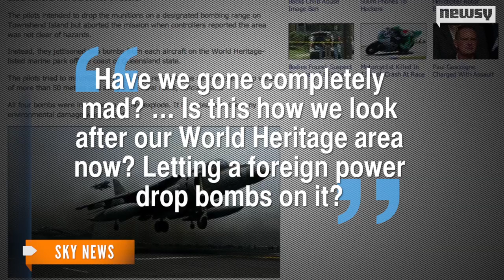U.S. Navy Jets Drop 4 Unarmed Bombs on Great Barrier Reef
Two U.S. Navy jets dropped four unarmed bombs into the Great Barrier Reef after a training exercise went wrong.